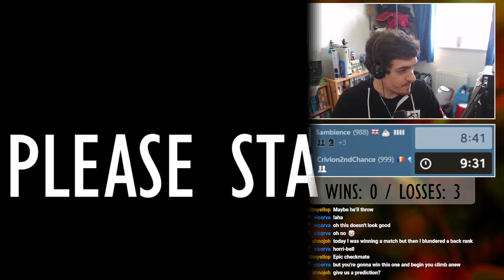STREAM VOD 21/06/2021 | Chess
Game: Chesso

Streamed on 21/06/2021.